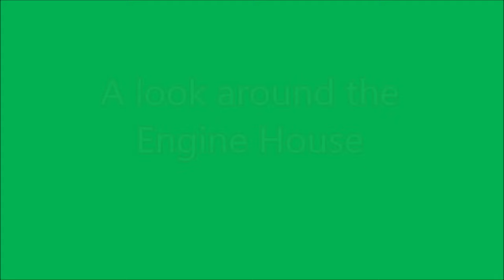A ride behind GREAT locos!! PLUS a look in The Engine House, Severn Valley Railway.20thSeptember2024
A ride alomg the line behind great steam locos!! PLUS a look around The Engine House.
 Severn Valley Railway, Autumn Steam Gala
20th September 2024